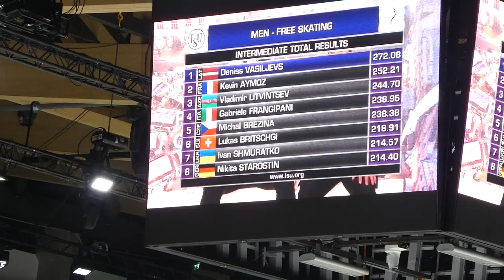Euros 2022, Tallinn, Deniss Vasiljevs, k&c after FS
Figure skating, European Championships, Tallinn 2022, Deniss Vasiljevs, k&c after FS